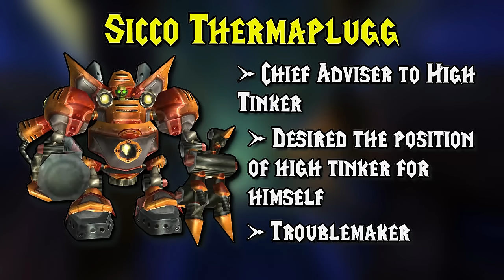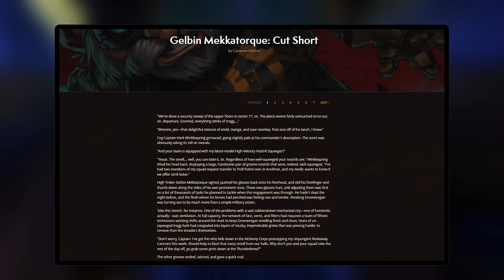The Lore of Gnomeregan (World of Warcraft Lore)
In this tale we delve into the depths of Azeroth's past to uncover the history of a city buried beneath the mountains – Gnomeregan.

Explore the gnomes' history, from their creation as titan-forged to the peaceful existence in Gnomeregan, offering crucial support during Azeroth's conflicts.

Witness the betrayal by Sicco Thermaplugg, the trogg invasion, and the devastating consequences of the radiation bomb, leading to Gnomeregan's fall.

Follow High Tinker Gelbin Mekkatorque's resilient journey, from the creation of Mechanostriders to the tragedy of Gnomeregan, and his determination to reclaim the city.

Experience Operation: Gnomeregan, a daring assault to liberate the city, symbolizing the indomitable spirit of the gnomish race, and the ongoing quest for redemption and restoration.

Join us in uncovering the untold tales of this splendid world.

Chapters in the History of Gnomeregan:

00:00 - 00:10 - Gnomeregan
00:10 - 00:34 - A Grand City
00:34 - 02:43 - Creation of Titan Forged
02:43 - 03:20 - The Curse of Flesh
03:20 - 04:48 - Construction of Gnomeregan
04:48 - 05:54 - Azeroth at War
05:54 - 06:34 - Gelbin Mekkatorque
06:34 - 07:15 - Sicco Thermaplugg
07:15 - 10:42 - The Trogg Invasion
10:42 - 11:41 - The Leper Gnome King
11:41 - 14:29 - Operation Gnomeregan
14:29 - 16:34 - Cut Short
16:34 - 17:58 - The Fall of Thermaplugg
17:58 - 18:33 - The Lost City
18:33 - 20:06 - Tales from Gnomeregan

Join us as we uncover the mysteries of Azeroth's landscapes and legends.

Adventure awaits!

Join us every Friday for captivating tales from World of Warcraft's expansive lore. From zones and dungeons to characters and more, our journey into Azeroth's tales has just begun. Don't miss out on the adventures that await!

Appreciate your viewership!

In the realm of reality, these narratives are painstakingly woven over countless hours and days. All in-game clips are culled from both World of Warcraft and World of Warcraft Wrath of The Lich King Classic.